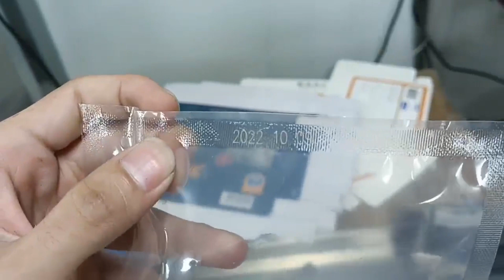CO2 LASER MARKING MACHINE